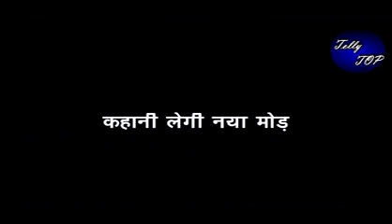SSK2|| अदिति और गगन को एक करेगा गजेन्द्र, कराएगा दोनों की शादी